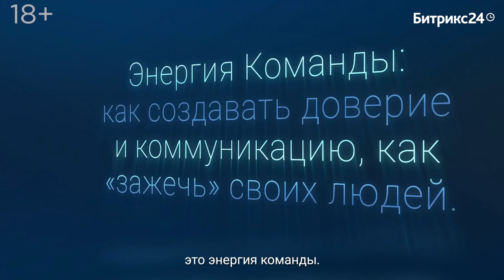Битрикс24 спрашивает: Энергия команды | Сезон 3 | Гуленок Дмитрий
В этом выпуске YouTube-шоу «Битрикс24 спрашивает» мы поговорим про энергию команды и ответим на вопросы Дмитрия из компании «Онлайн-Сервис»:

- Как сохранить позитивный настрой команды, доверие и коммуникацию?
- Как превращать конфликты в двигатель развития компании?
- Как правильно и безболезненно делегировать обязанности?
- Как не терять энергию в отношениях со «сложными» людьми?
- Как внедрять правильно стратегию и контролировать в течение года?
- «Формула мотивации» – что это?

Бизнес-шоу, в котором руководители компаний-партнеров «1С-Битрикс» встречаются с Филиппом Гузенюком и получают ответы на конкретные вопросы, по проблемам в собственном бизнесе. Филипп выявляет основные сложности и слабые места в компании, разбирает ошибки и предлагает несколько вариантов решения данной проблемы, дает четкие указания, инструкции и руководство к действию, делится инсайдами, методами и практиками.

* @Филипп Гузенюк | Счастье в деятельности  - партнер Института Коучинга Санкт-Петербурга, работает как коуч и личный тренер с собственниками бизнеса и топ-менеджерами. В роли стратегического консультанта помогает ведущим компаниям разных стран пройти через трансформационные изменения и выйти на новый уровень.